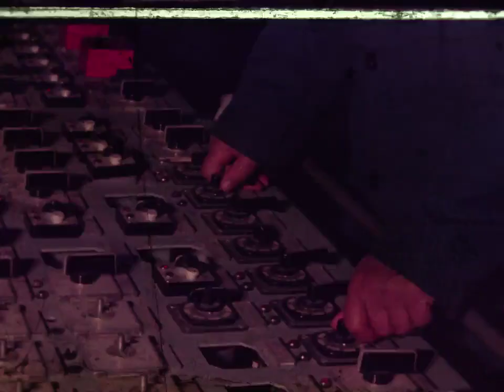I Vie So Nas 1974